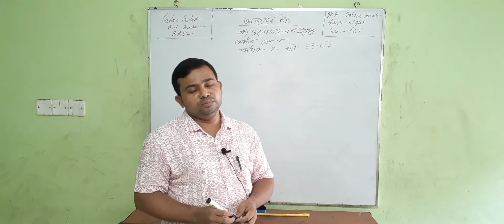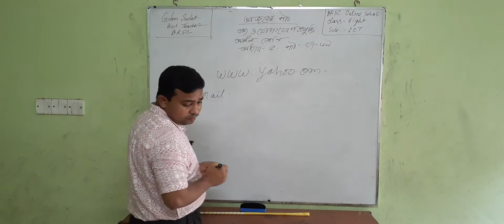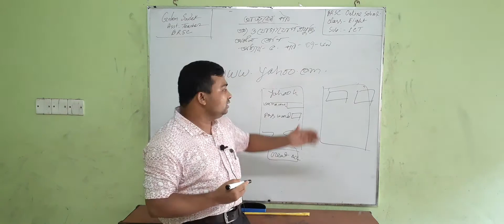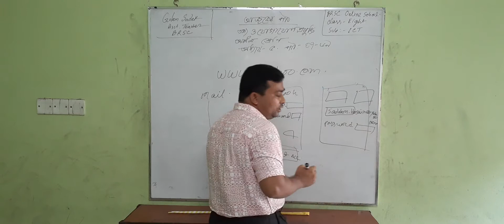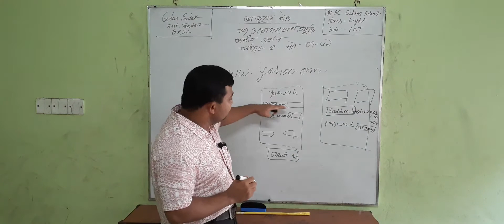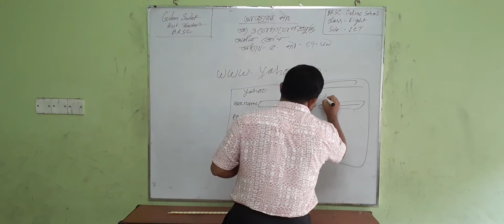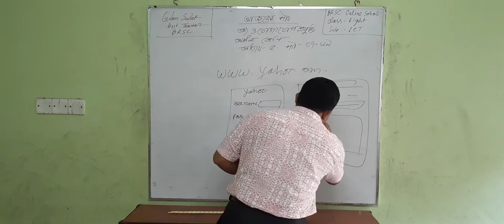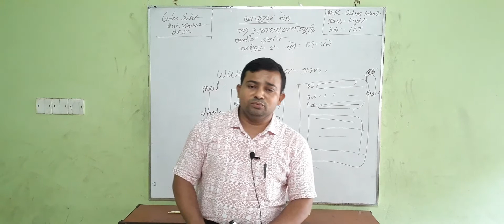অষ্টম শ্রেণী-তথ্য ও যোগাযোগ প্রযুক্তি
অষ্টম শ্রেণী-তথ্য ও যোগাযোগ প্রযুক্তি-পঞ্চম অধ্যায়-পাঠ ৫৭-৫৯।